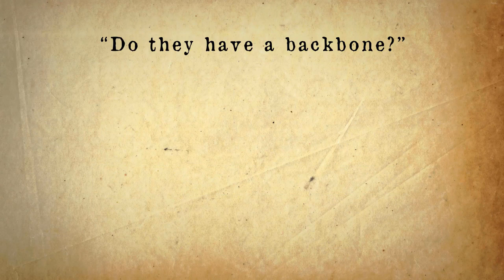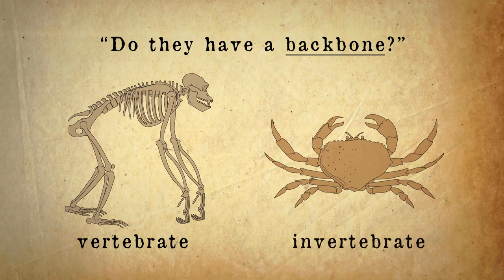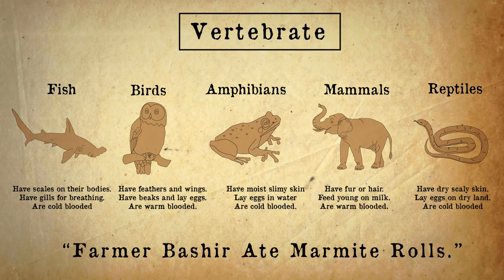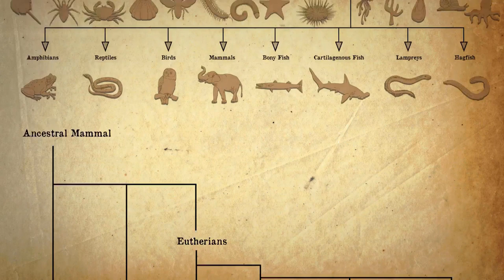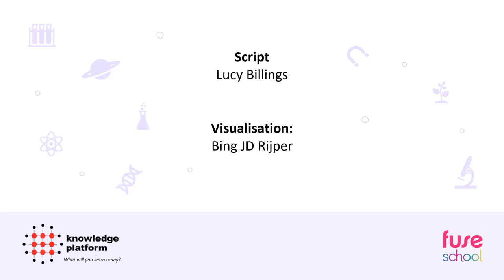Animal Classification || Knowledge Platform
As human beings, we have the ability to sort and organise things on the basis of certain qualities. Similarly, biologists have organised the living things around us at different levels.

This video was created by FuseSchool. If you enjoyed it and want to explore other exciting video lessons, please go